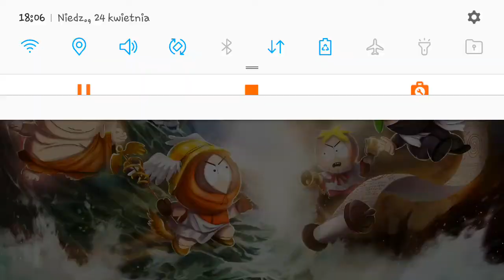Gram w South Park - Phone Destroyer!